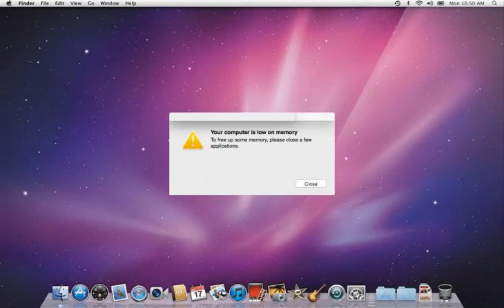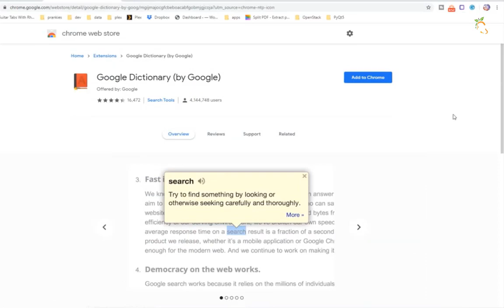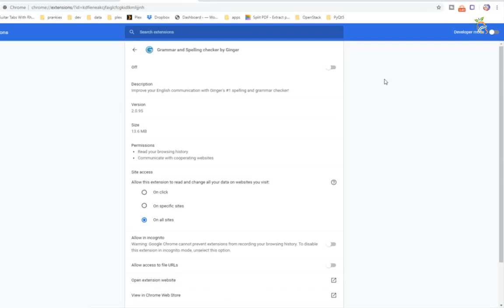"Your Computer is Low on Memory" Virus Removal for Mac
how to get rid of Your Computer Is Low On Memory on Mac!
"Your Computer is Low on Memory" Virus Removal Guide for Mac